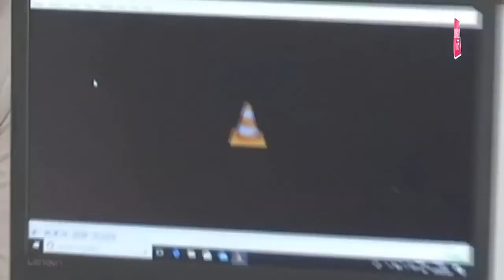Bihar Coronavirus Update- जब एंबुलेंस नहीं मिली तो बाइक से शव ले जाने को मजबूर हुए परिजन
मुंगेर से एक तस्वीर रोंगटे खड़ी कर देने वाली आई है। तस्वीर मानवता को शर्मसार कर देने वाली है। जहां मरीज को अस्पताल पहुंचाना तो छोड़ ही दीजिए... ...अस्पताल में मरीज की मौत हो जाने के बाद शव को घर ले जाने के लिए एम्बुलेंस तक नहीं मिली।